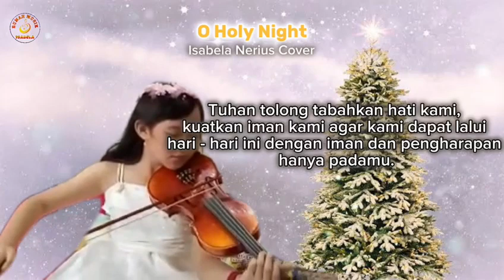SILENT NIGHT & O HOLY NIGHT ~ ISABELA NERIUS COVER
Selamat menyambut hari natal bagi sahabat  kenalan dan saudara/saudari sekalian. Tuhan Yesus sang juru selamat dunia telah lahir untuk menyelamatkan seluruh umat manusia. Haleluya terpujilah Tuhan.
Anakku Isabela hari natal telah tiba, mama menemukan vidio lama isabela.. hati papa dan mama makin merindukan Isabela.. selamat hari natal anakku sayang papa mama selalu mengasihi mu nak .. namun kasih kami terbatas. Hanya Tuhan Yesus lah yang mengasihi Isabela dengan tak terbatas apapun ; hanya Tuhanlah yang mengasihi apa yang terbaik bagi anak-anaknya. Papa mama berserah penuh pada Tuhan, karena kami tahu Tuhan baik.
Tuhan tolong tabahkan hati kami, kuatkan iman kami agar kami dapat lalui hari - hari ini dengan iman dan pengharapan hanya padamu. Terima kasih Tuhan 🙏🤍
Terima kasih juga pada sahabat kenalan, saudara/saudari sekalian yang selalu mendukung kami dalam doa. Tuhan memberkati kita semua. Salam dari papa dan mama Isabela🙏🤍